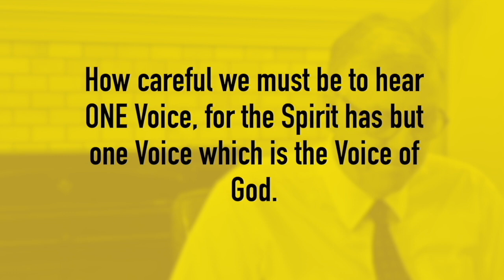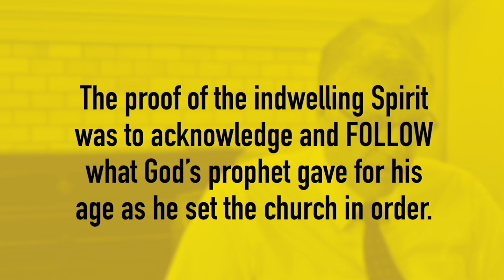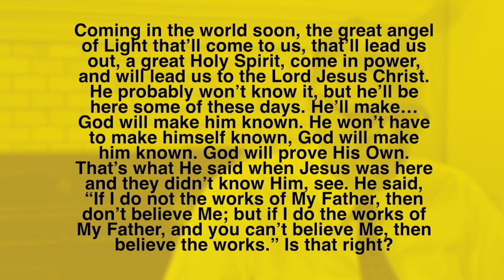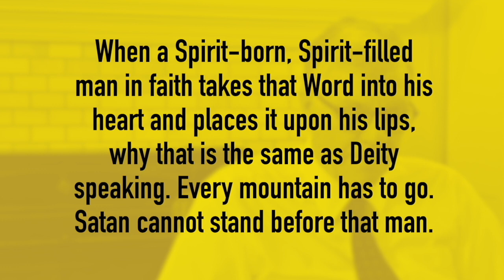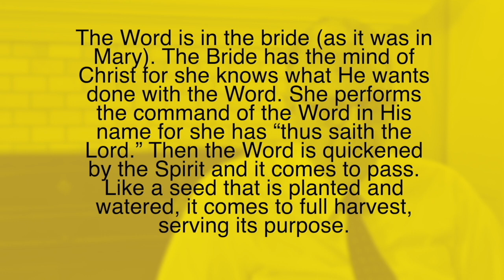RU 13 мая 2023 г Дорогие дети Пророка! Письмо брата Джозефа Бранхама